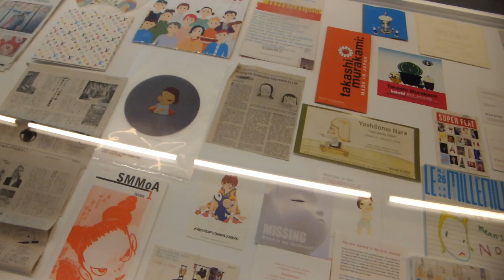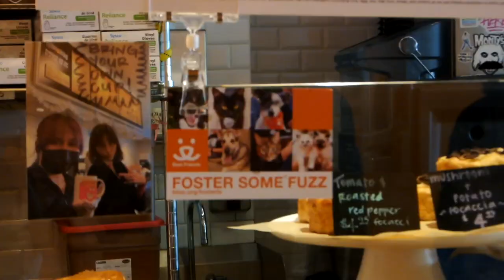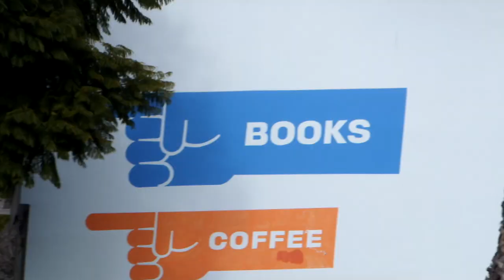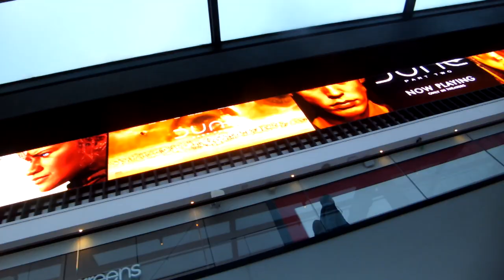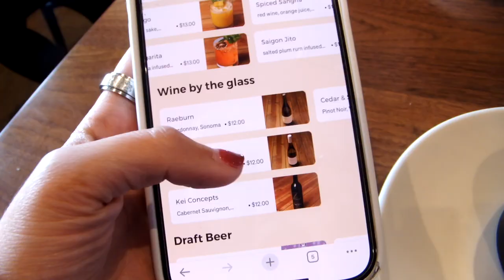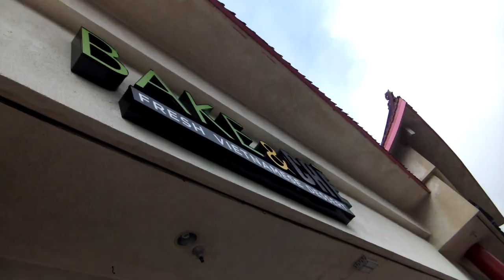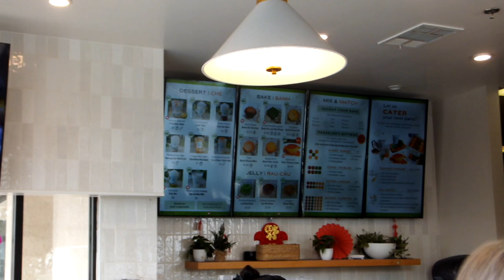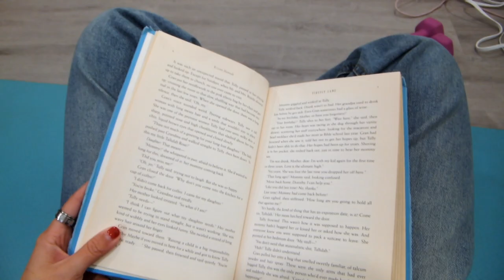LA VLOG ˚୨୧⋆｡˚ ⋆ || yoshitomo nara museum, getting tattoos, hand rolls, shopping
come with me on some cute excursions in los angeles and irvine! this weekend was so nice because (besides the tattoo) we didn't spend tooooo much money. i'd definitely recommend the vox kitchen and cafe loft :)